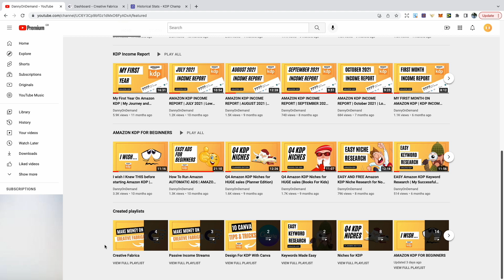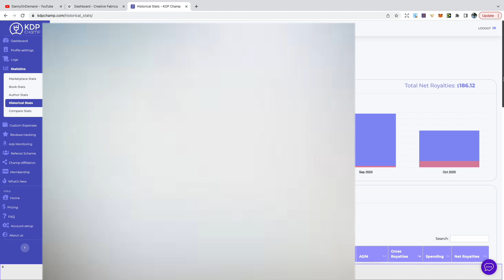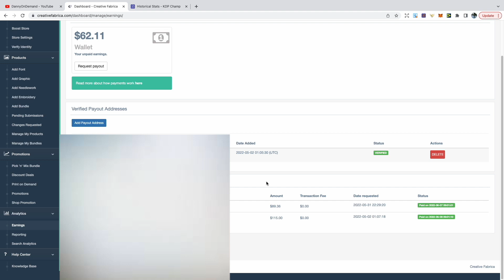5 Months Income Selling On Creative Fabrica | Earnings Report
I will be showing you my earnings on Creative Fabrica for my first 5 months. A fantastic alternative to Amazon KDP.

Use Creativefabrica for amazing fonts, interiors, graphics, and more!

The BEST software to track your royalties: KDP champ.